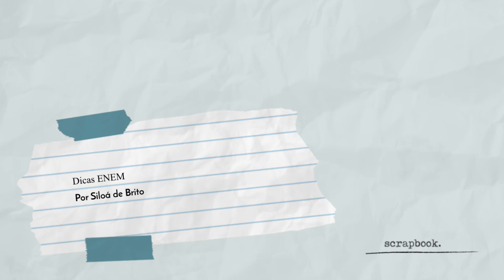CONHECIMENTOS GERAIS: FILMES PARA ESTUDAR PARA O ENEM 2020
Videoaula de dicas |  Professora Siloá de Brito - Coordenadora do Goiás Bem no Enem.

Siga-nos!